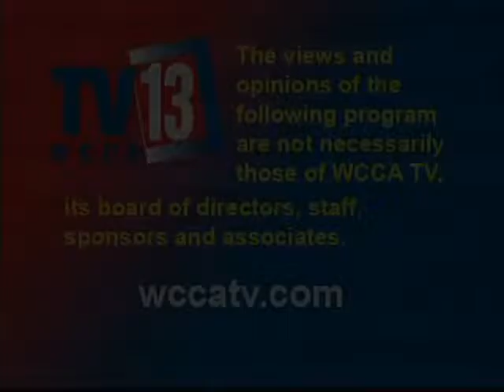'Exposure with Mosure' 9/2016 College Readiness w/ Gary Kaplan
Exposure With Mosher spotlights entrepreneurs, innovators, and good news.  Show host Amy Mosher Berry welcomes 3 special guests to the show; Gary Kaplan, Executive Director of JFYNetWorks and David Driscoll, former Massachusetts Commissioner of Education and  Maureen Binienda, Worcester Public Schools Superintendent.

*** SHOW aired 9/2016 on Exposure with Mosher #66 Urban Education by WCCA/Worcester Community News ***